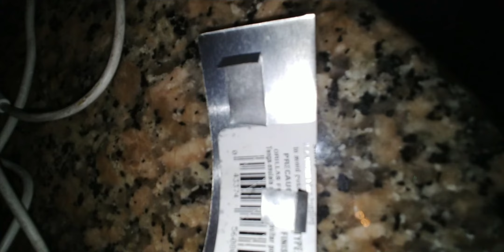How I made fenders for my arrma typhon